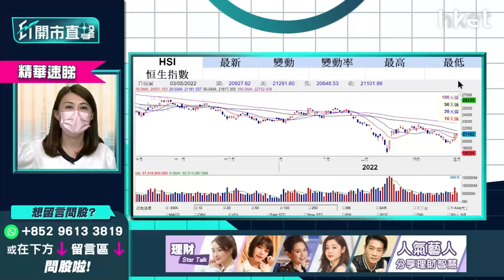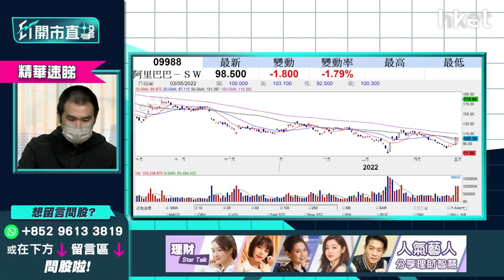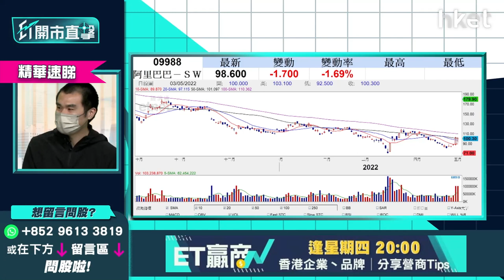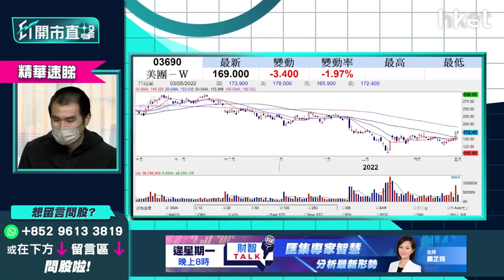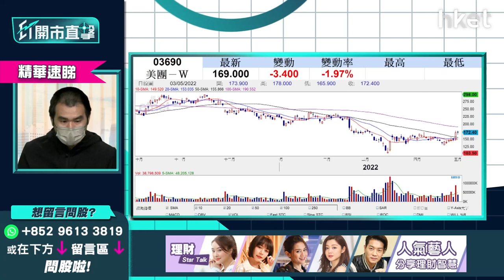【ET開市直擊】（精華）「馬某某」事件對阿里巴巴9988影響多大？唐牛教你科技股四大策略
阿里巴巴（09988）半日續跌4%，央視上日報道指杭州市國安局依法對「馬某」採取刑事強制措施，引發外界猜測阿里巴巴創辦人馬雲涉危害國家安全被捕，一度令阿里巴巴股價急挫逾9%。其後央視修正報道，《環球時報》亦報道指，涉案人為「馬某某」而非「馬某」。事件對阿里巴巴影響多大？獨立股評人唐牛分析科技股四大策略：

（1）宜小注博

（2）勿高追接火棒，難再用破位追入方式嬴

（3）趁跌買

（4）長期作戰

唐牛指，要習慣中概股「彈出彈入」波動大，大價藍籌股不再保證穩陣。他又認為，科技股監管只是鬆綁而非完結，科技股中美團（03690）走勢最好，騰訊（00700）最穩陣，但較建議阿里巴巴（09988）睇位造淡。